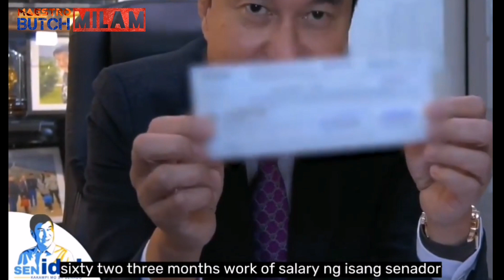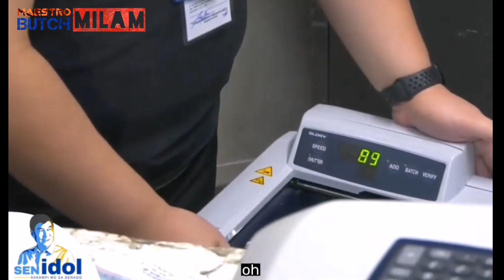iDol Raffy Tulfo unang Sweldo sa Senado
Ang unang sweldo ni idol Raffy Tulfo bilang isang senador...
Pinamahagi sa mga pampublikong hospital.

Hon. Raffy Tulfo